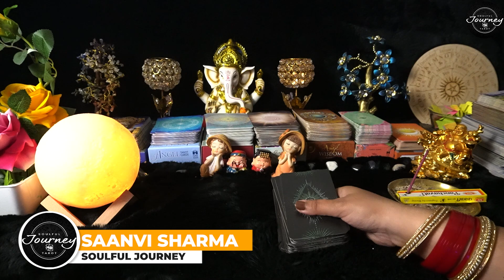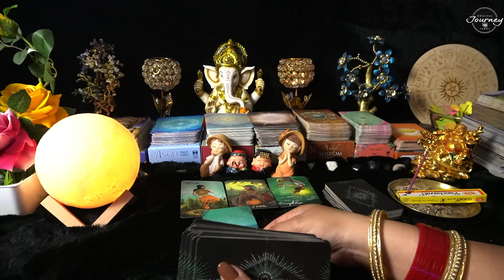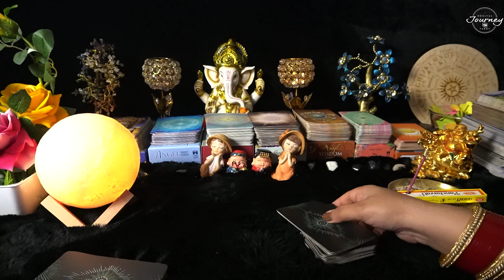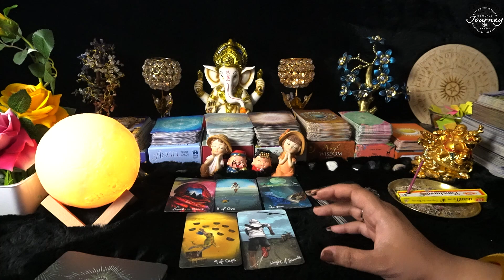Aap Dono Ki Aaj Ki Energy 💞आपके पार्टनर और आपके बीच क्या होगा आज? All Signs Timeless Tarot Card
आपके पार्टनर और आपके बीच क्या होगा आज? Aap Dono Ki Aaj Ki Energy 💞💞 All Signs Collective Timeless Tarot Card Reading